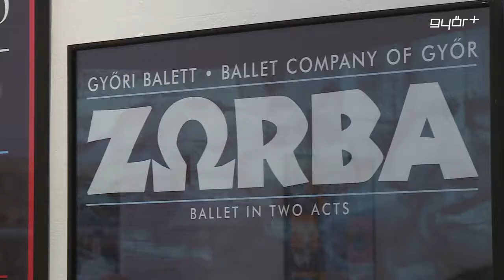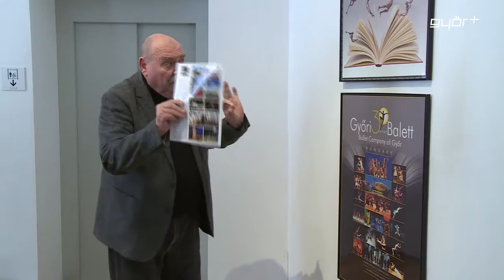Balettművészet plakátokon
Különleges tárlatvezetést tartottak a Magyar Ispitában. Lakatos Gy. László grafikusművész személyesen vezette körbe a Győri Balett csapatának néhány tagját, a többek között őket is ábrázoló plakátokat, logókat és prospektusokat felsorakoztató tárlaton. A kiállítást - ami a Pro Urbe - díjas grafikus nevével fémjelzett, tehát a „Lakatos Gy. 75” címet viseli - meghosszabbították, így az március 18-ig látogatható. Akik a művész tárlatvezetése mellett szeretnék végignézni az alkotásokat, nekik a március 10-e,13-a,17-e vagy a 18-a a megfelelő nap.